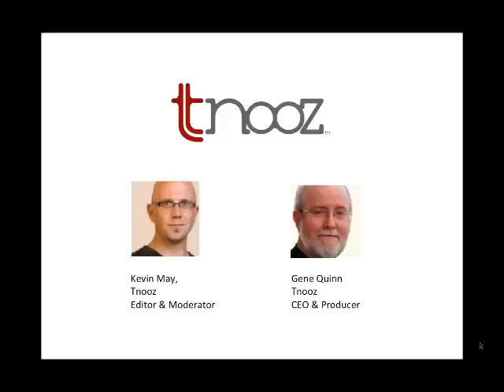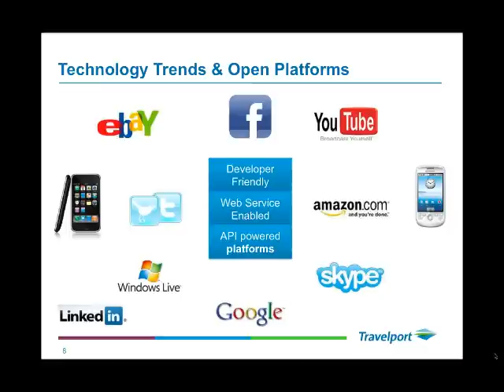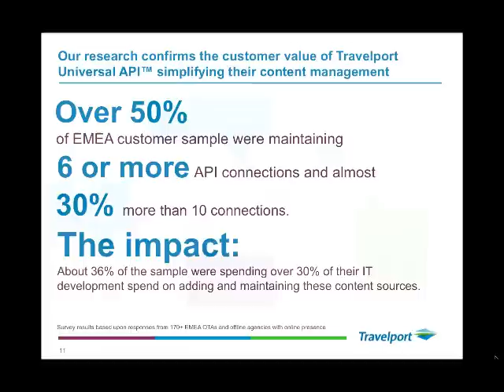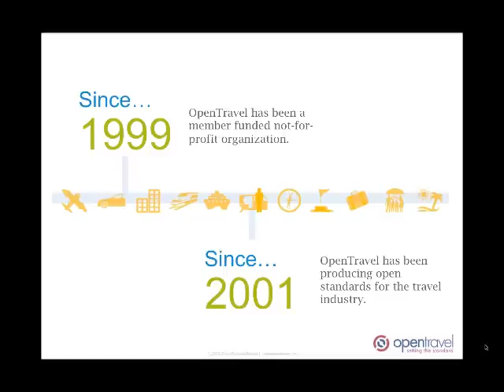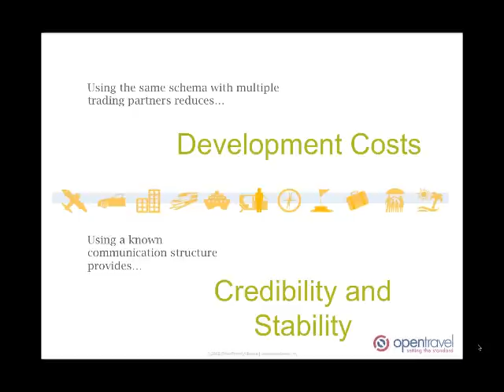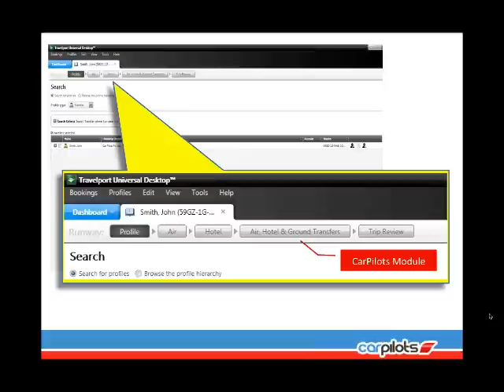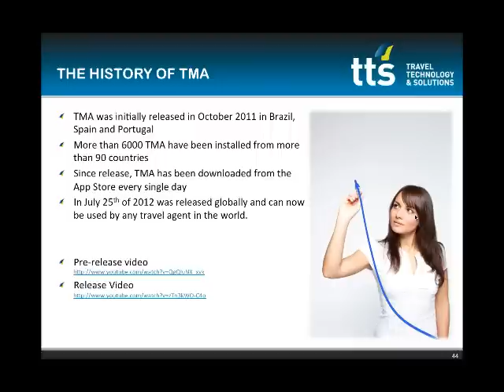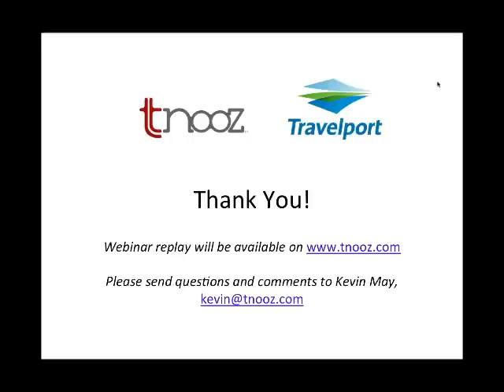Making open travel tech ecosystems work to your advantage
Today's travel industry is characterised by an interconnected network of complementary technologies, with every corner of the business impacted.

These open ecosystems enable collaboration, creativity and speed of innovation in travel products, services and tools.

But what does this mean for travel? And how do you keep up with the pace of change?

In this FREE 60-minute webinar, produced by Tnooz and Travelport, and featuring representatives from the OpenTravel Alliance and other travel technology organisations, we took an in-depth look at the travel technology ecosystem and where open development and where it may lead us all.

Panellists:

Valyn Perini, CEO, OpenTravel Alliance
Jason Nash, VP product innovation, Travelport
Amin Kroll, CEO, CarPilots
Rui Figueiredo, partner/head of product development, Travel Technology & Solutions
Kevin May, editor and co-founder, Tnooz
Gene Quinn, producer and, CEO/co-founder, Tnooz